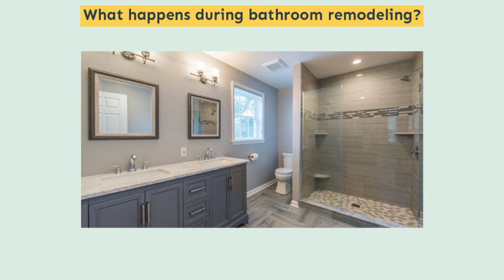Bathroom Remodeling - West Hills - SN Design Remodeling INC - (818)224-9774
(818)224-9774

What are you waiting for? Start the bathroom remodeling process by contacting S.N Design Remodeling Inc.
We can help you redesign and remodel your current bathroom to meet your needs. Layout your vision for the space with one of our contractors, and we’ll help you plan your new layout and make it a reality. Our contractors are fully licensed and certified, so all of your work is guaranteed. You’ll rest easy knowing your bathroom remodel is in the hands of the experts!